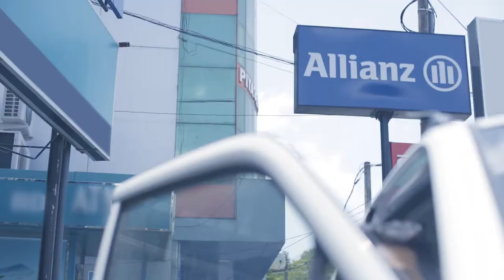Allianz Insurance Lanka Service Excellence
Thank you for being with Allianz and selecting us as your insurance service provider. Protecting your life, family, health, vehicle, business and everything of yours is precious to us. We always value our customers as the top priority and as the No 1 insurance brand in the world, we are always geared to serve you with an excellent service every day